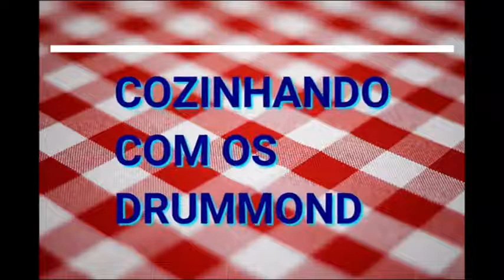Cozinhando com os Drummond - 004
Almôndegas Britânicas e Torta de Maçã ...
Prático, saudável e muito... muito saboroso!!!
mmmmmmmmmmmmmmmmm